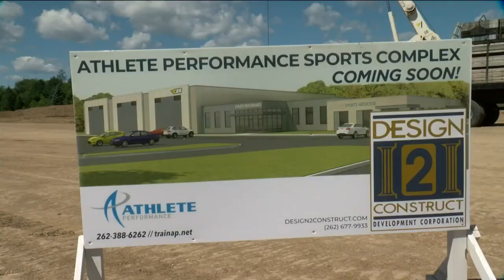With groundbreaking, Mequon Athlete Performance Sports Complex is officially underway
With the groundbreaking Friday, the Mequon Athlete Performance Sports Complex is officially underway.